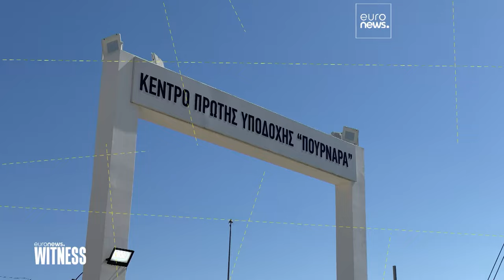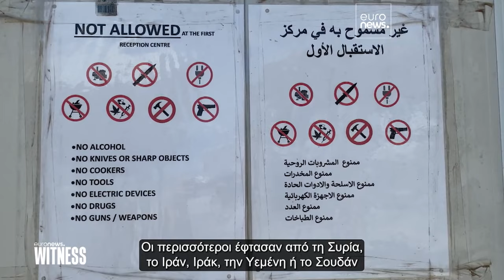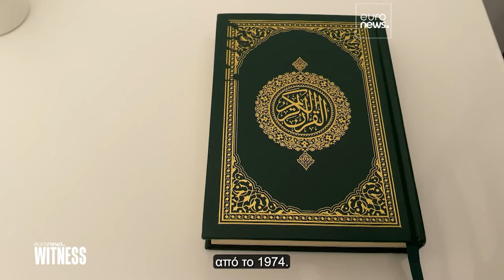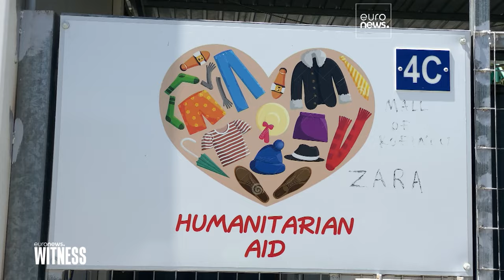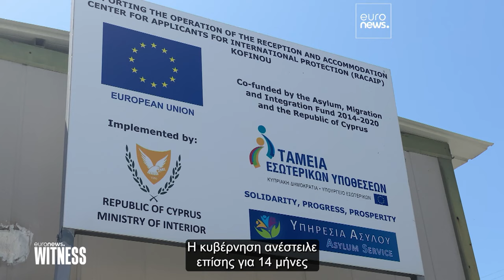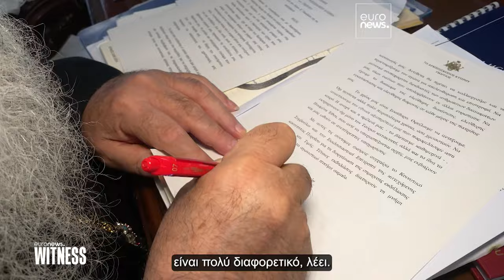Μπορεί η Κύπρος να σταματήσει τις μεταναστευτικές ροές;…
Η μαζική άφιξη μεταναστών, ιδίως μέχρι την άνοιξη, έχει προκαλέσει έντονη συζήτηση σχετικά με τις αντοχές της χώρας. Το Euronews Witness ταξίδεψε εκεί για να ακούσει πολύ διαφορετικές απόψεις.